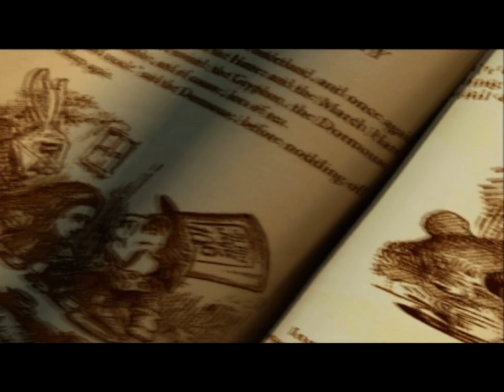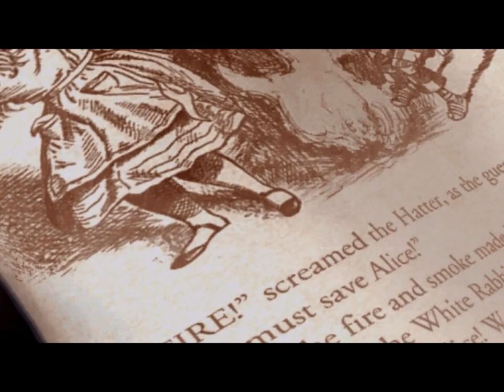American McGee's Alice Playthrough (Part 1)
A Playthrough of American McGee´s Alice played on Nightmare difficulty.